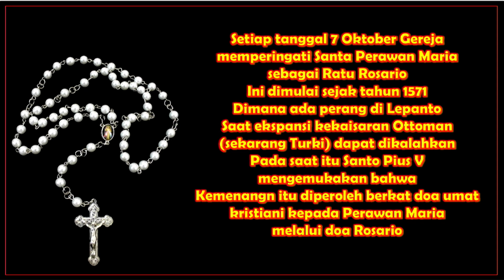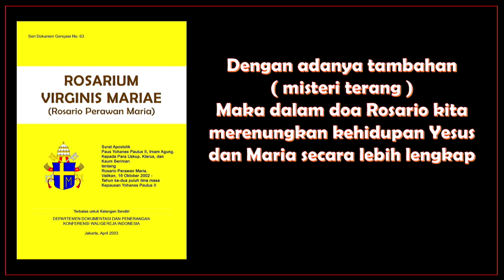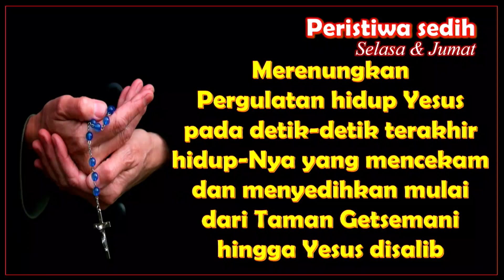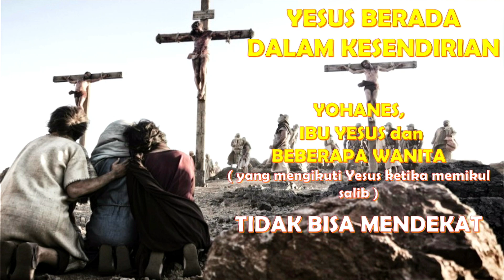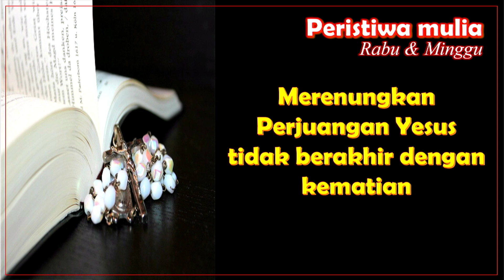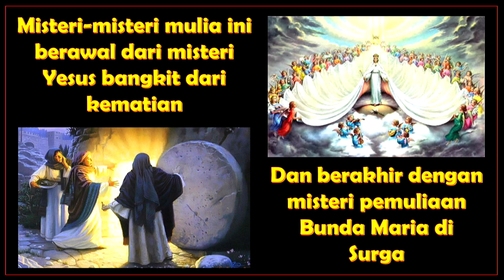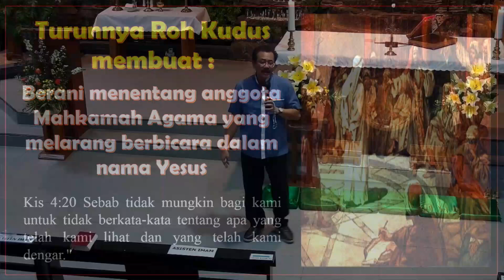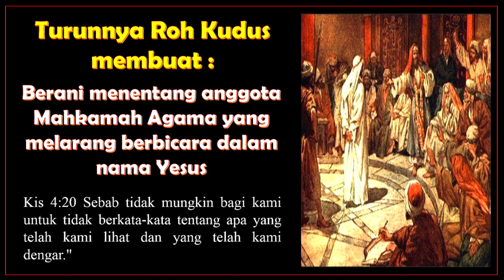Katekese Romo Hilman di Tirakatan Rohani Subang